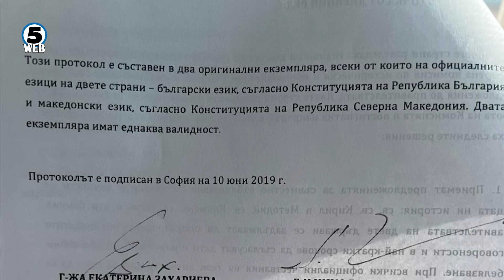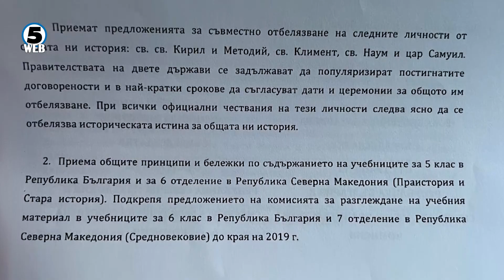Османи и Димитров во „фејсбук војна“ за македонските позиции во спорот со Бугарија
Жестока преписка на социјалните мрежи помеѓу актуелниот и поранешниот министер за надворешни работи.